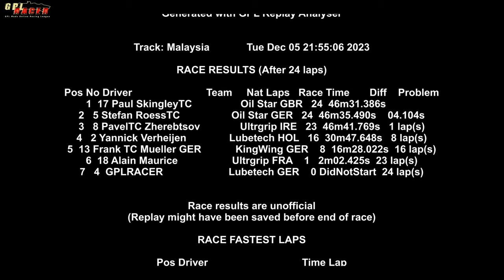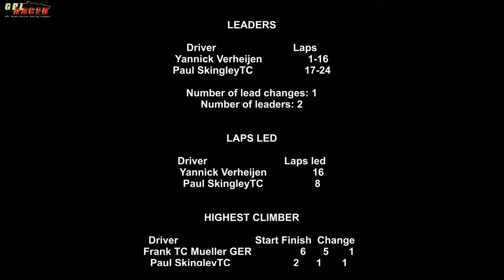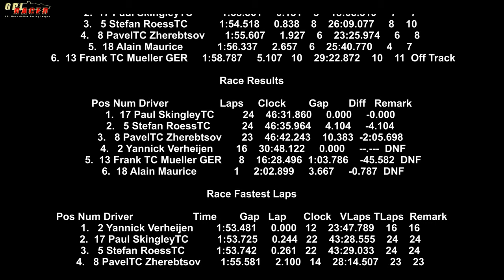05.12.2023 / GPLRACER TC / Race 08 / Sepang 2001 (malaysia)